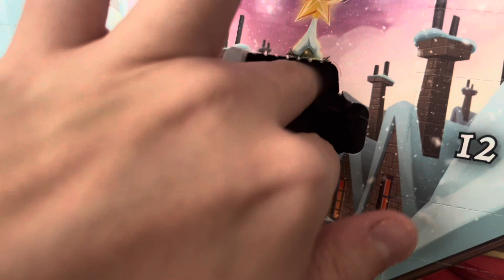Lego Harry Potter Advent Calendar Day 5